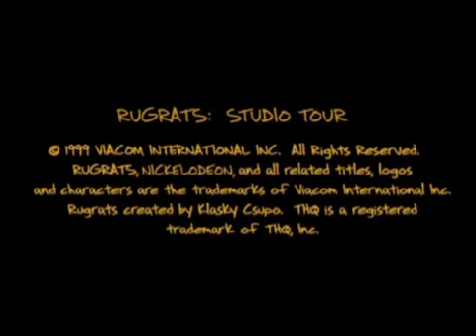THQ / Nickelodeon / N-Space (V2)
Taken from Rugrats: Studio Tour for PS1.